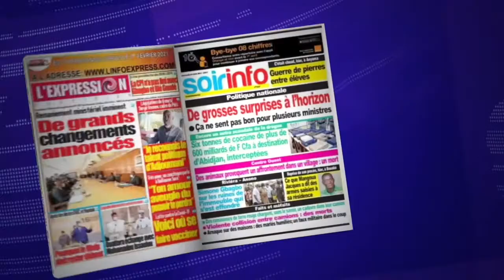LA REVUE DE PRESSE GRAND FORMAT DU 31 OCTOBRE 2021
Le décryptage de l'actualité avec du lundi 25 au vendredi 29 octobre 2021 avec FABRICE TETE, journaliste au quotidien LE TEMPS et FOUSSENY TOURE, journaliste au quotidien LE PATRIOTE